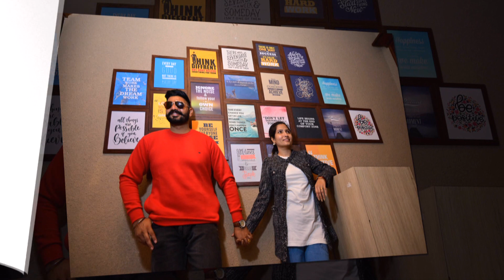Chamanstudo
Prewedinng shoot